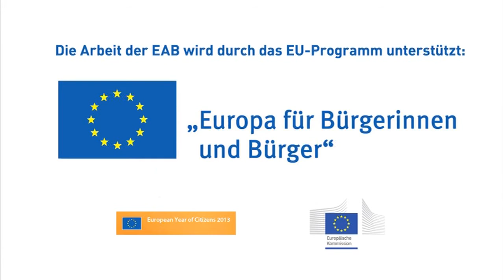Kitt und Kultur: Was hält die EU zusammen? (Europazeit)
Im Gespräch mit dem Geschäftsführer des Vereins MitOst, Darius Polok, geht es um die Kulturvermittlungsarbeit innerhalb Europas, die sich weniger um Politik, als um Menschen kümmert. Hält die gemeinsame Kultur Europa im innersten zusammen? Kann Kultur Zusammenhalt und Verbundenheit zwischen den Menschen schaffen? Wie sehen erfolgreiche Kulturprojekte in Europa aus? Das Interview führt Andrea Despot.